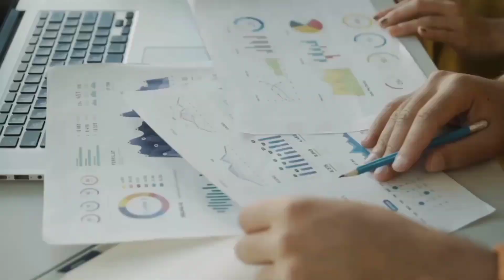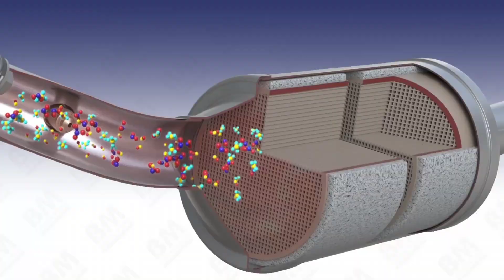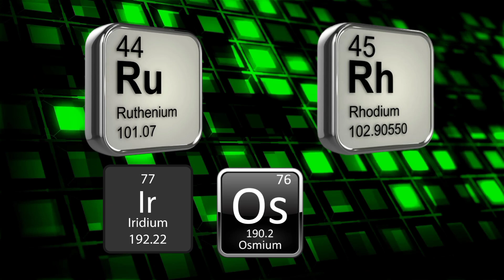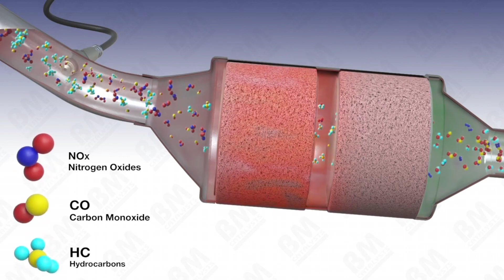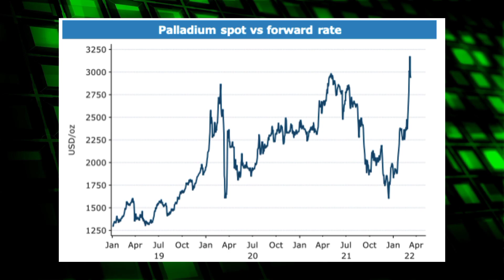Metals That Are More Valuable Than Gold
Metals are more valuable than gold Gold is beautiful, rare, harmless, malleable, and portable. These characteristics have made it a great currency throughout history. However, there is another metal that has all of these qualities and more, but it is considerably more expensive. Do you want to know what metal it is? Stay with us till the end to know this secret. Your jewelry box doesn’t have the most expensive metal. Your car might contain the most valuable metal you own—not the jewelry box! It is true, guys. One of the main catalysts used in automobile catalytic converters to transform harmful gases into cleaner emissions is rhodium. Demand has recently surged as a result of stricter environmental regulations, while supply chains have had difficulty as a result of the COVID-19 epidemic. As a result, by March 2021, rhodium was worth more than 16 times as much as gold. Not one or two times better than GOLD, but sixteen times better. Why is rhodium more expensive? Most of us think of gold (Au) when asked about the most valuable metals on Earth, but rhodium (Rh) is actually considerably more valuable. Because it is somewhat rare, nontoxic, inert even in acids, malleable, transportable, and aesthetically distinctive, gold has been used as money throughout history. Because societies have historically relied on it for commerce, it has societal importance. At the moment, a troy ounce of rhenium costs somewhere around $1,290. Gold vs. Rhodium Rhodium shares many of the same characteristics but also has the superpower of catalysis. Rhodium's price rose sharply to $28,775 per troy ounce ($925 per gram) in March 2021, which was 16.5 times the price of gold, which was trading at $1,739 per troy ounce ($56 per gram) on that day. By the end of 2021, rhodium was still the most expensive metal on Earth, even if its value had declined to eight times that of gold due to automakers cutting back on output as a result of a lack of semiconductors brought on by the pandemic. The atomic number of rhodium is 45. It is regarded as a noble metal, much like gold, because it is nontoxic and nonreactive and can withstand high temperatures without corroding or oxidizing. Along with ruthenium (Ru), palladium (Pd), osmium (Os), iridium (Ir), and platinum, rhodium (Rh) belongs to the platinum group of noble metals (Pt). Now that you have rhodium, you can call yourself a rich person. Another dish on the menu Rhodium is not the only metal that has a higher value than gold; some other metals also share this status. The other name that is rocking the market is palladium. Along with ruthenium, rhodium, osmium, and iridium, a bright white metal belongs to the same family as platinum. Palladium is mostly produced in South Africa and Russia. The majority of it is extracted as a waste product when other metals, typically platinum and nickel, are mined. Don’t you want to know where it is used? We easily know how we use gold in daily life, but can we use palladium as well in our routine lives? The answer to the question is here. Its primary commercial application is as a crucial component in catalytic converters, which are mostly found in gasoline and hybrid automobiles and are a crucial part of the exhaust system that controls pollutants. These machines, which convert dangerous gases like carbon monoxide and nitrogen dioxide into less harmful nitrogen, carbon dioxide, and water vapor, employ the vast majority of palladium—more than 80%—in their construction. Why is Palladium going to cost you an arm and a leg? For a long time, gold cost a fortune, but now other metals are in the race too. Let's reveal why the price of palladium increased. In a nutshell, it is because palladium demand is higher than supply and has been for some time. For the ninth year in a row, the amount of metal expected to be produced in 2019 is expected to fall short of the world's needs. Palladium demand from the automotive industry has drastically increased for a variety of reasons. Governments all across the world, especially in China, are tightening rules in an effort to combat air pollution from gasoline automobiles. The European diesel emissions issue has also had an effect at the same time. There, consumers are choosing to purchase gasoline-powered automobiles rather than diesel cars, which often employ platinum in their catalytic converters.